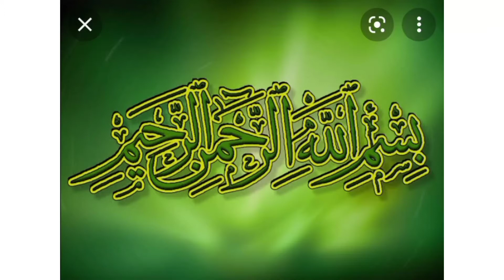Selfie Frame/ Selfie photo Frame/ Friendship DayCraft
selfie frame/ selfie photo frame/ Diy Friendship Day/ FriendshipDay craft/
matairial
chart papers
glue
A4  papers
selver  gilliter  sheet
music.
youtube Audio
library